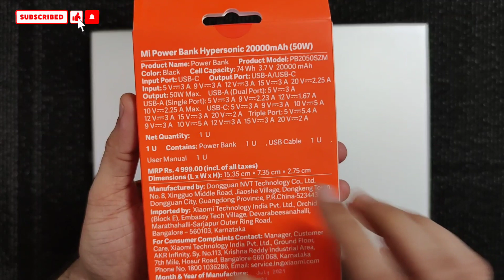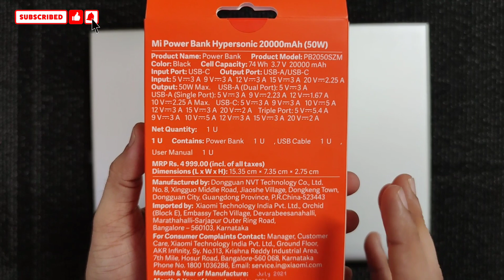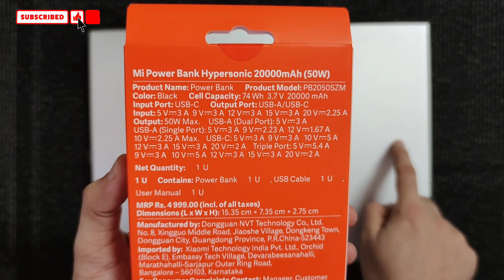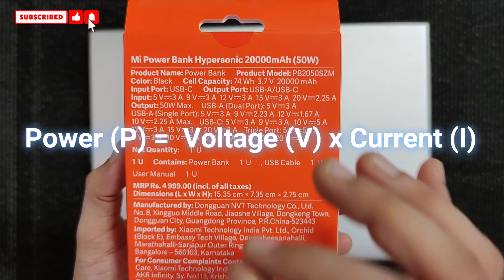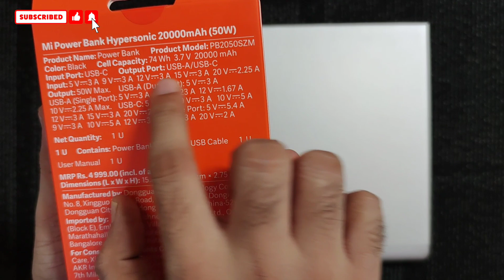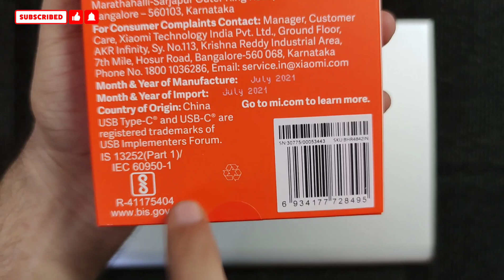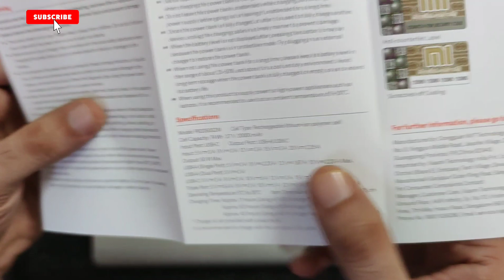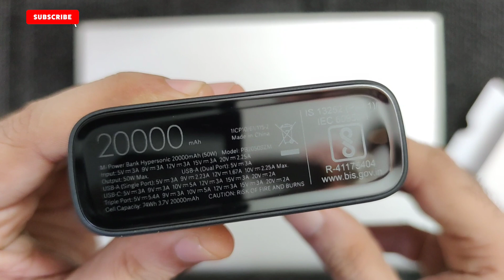⚡ Laptop Charging Powerbank ⚡ | Mi Powerbank Hypersonic 20,000mAh with 50W Charging 🚀🚀 | Part - 1⚡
Mi Powerbank Hypersonic 20000mAh with 50W Charging

can i charge my hp laptop with usb c